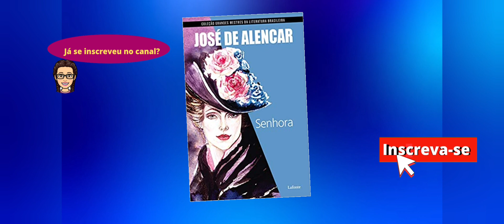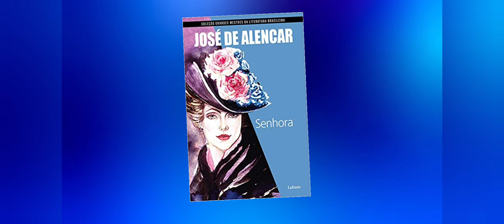DICA DE LEITURA SENHORA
A dica de Leitura de hoje é o livro Senhora de José de Alencar

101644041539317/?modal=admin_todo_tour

Obs: Todas as imagens de novelas , séries , filmes etc.. são marcas registradas de seus respectivos  proprietários .

Este video não tem o objetivo de distorcer o conteúdo da obra ,mas sim, de expandir o conteúdo televisivo.

Capítulos

Resenha:  00:02 à 1:49

Créditos de Pesquisa: 1:50 à 2:06

Link da Playlist de Leitura 📚

Abraço Fraterno :

Laís Rodrigues .